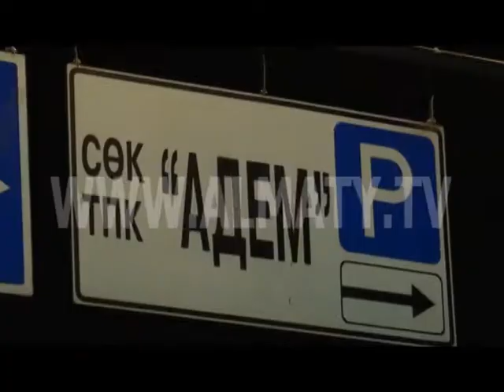СВИДЕТЕЛЬ 16. 07. 12.